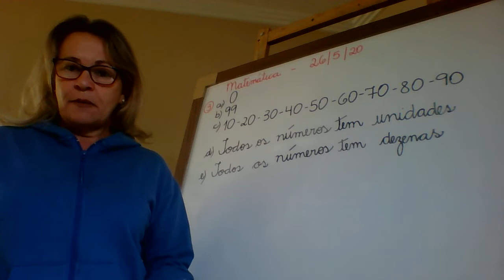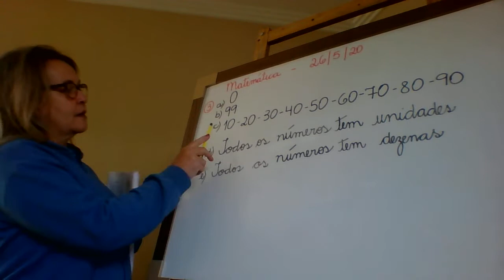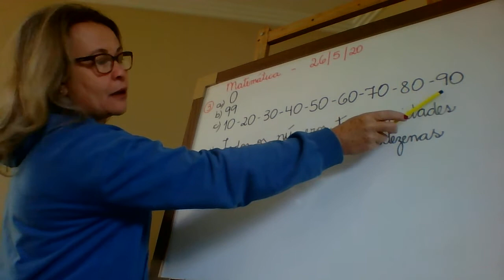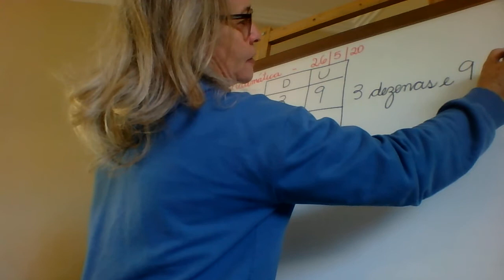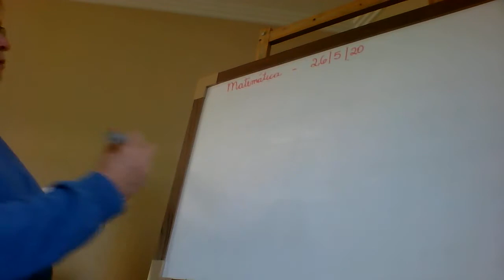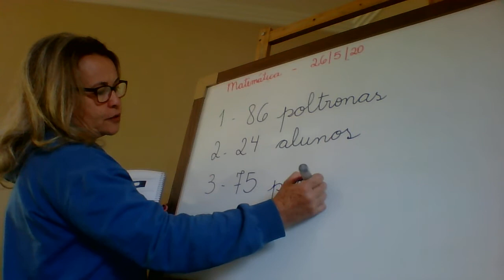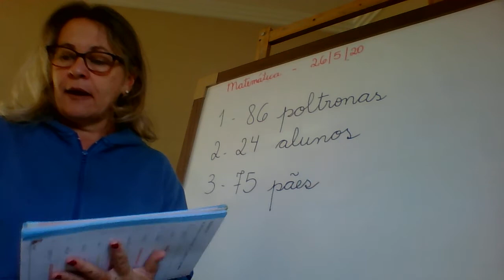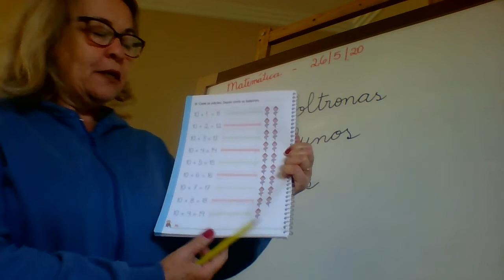2º Ano - 10ª Aula de Matemática - 26/05/20 - Profª Fátima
Dezenas exatas e correção dos exercícios.